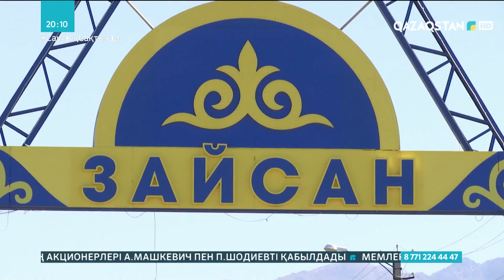Шығыс Қазақстанда бірнеше ауылда мал белгісіз індеттен қырылып жатыр